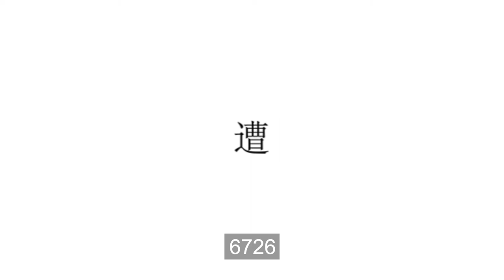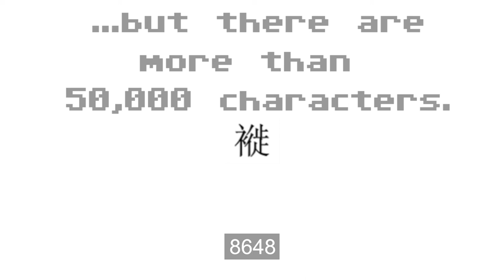A 3 minute look into the learning of Chinese characters.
A brief introduction to the learning of Chinese characters.

Grade 1 to Grade 2: can read 1600 characters, and write 800 characters;
Grade 3 to Grade 4: can read 2500 characters, and write 2000 characters;
Grade 5 to Grade 6: can read 3000 characters, and write 2500 characters;
Grade 7 to Grade 9: can read 3500 characters, and write 3000 characters.